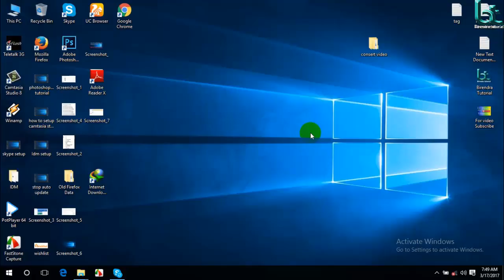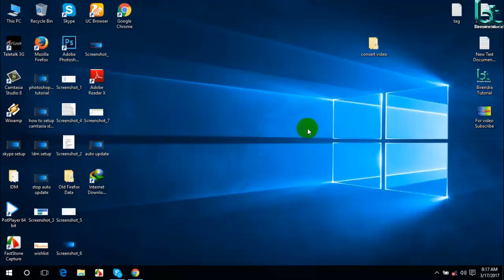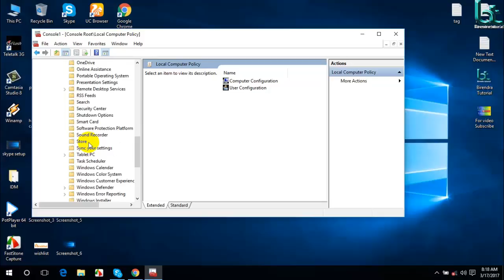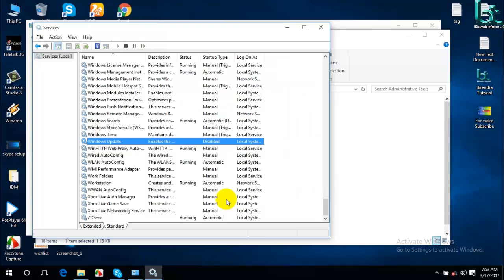How to stop windows 10 auto update with 100% guarantee l stop windows 10 update l stop update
Hi, I am Birendra Nath Barman . As a Graphic Designer an digital marketer  . Here you will find All kinds of Tutorial .
Graphic Design Tutorial service
Photoshop Tutorial
stop windows 10 update;
stop windows 10 update Breakout;
how to stop auto update windows 10 Breakout;
how to stop windows 10 update Breakout;
stop auto update in windows 10 Breakout;
how to stop auto update in windows 10 Breakout;
stop win 10 auto update Breakout;
how to stop auto update in windows 8 Breakout;
how to stop auto update on windows 10 Breakout;
how to stop auto update of apps in android Breakout;
how to stop win 10 auto update Breakout;
stop windows 10 auto update Breakout;
how to stop windows update;
Disable;